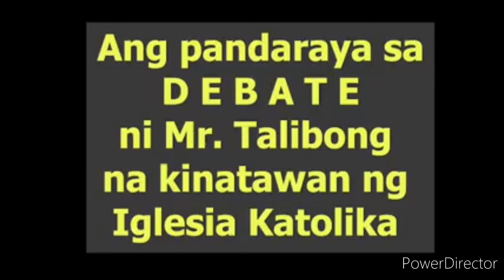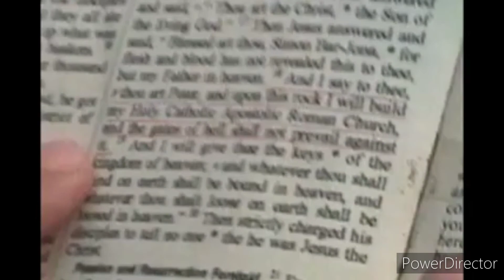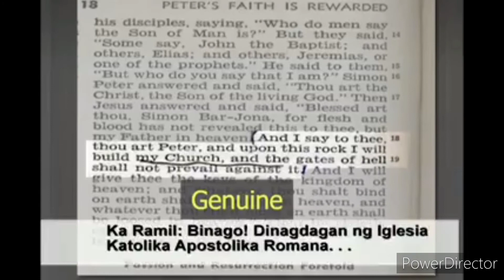My Reaction vidios.